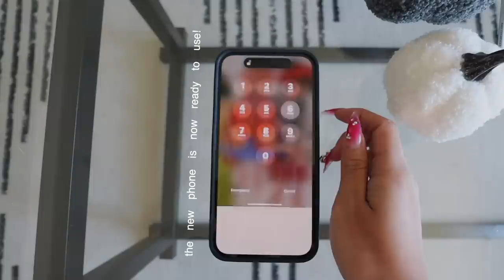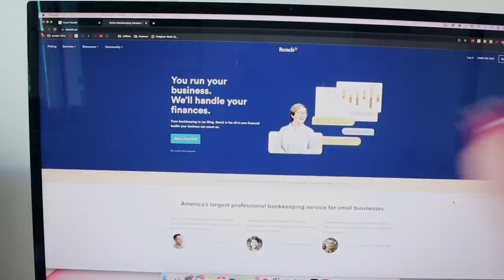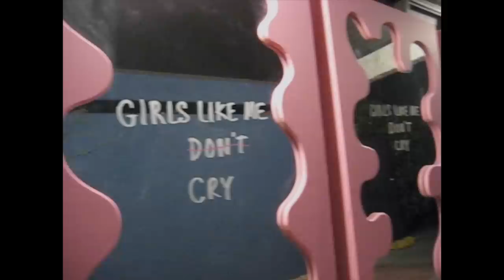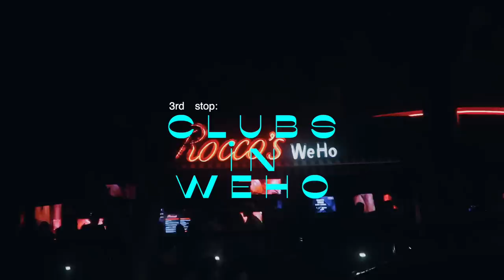IT GIRL ERA 📹: thrifting, kpop album reaction, iphone 14 unboxing, going out in LA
this is one of the most interesting & productive vlogs i’ve ever uploaded! lots of grwm’s & other fun stuff - i did a iPhone 14 pro max unboxing, chatted about kpop, showed my first reaction to stray kid’s new album maxident, went to thuy’s ‘girls like me don’t cry’ ep release party, thrifted at silverlake flea, went out and partied in LA, gave a mini apartment & thrift haul, and more! im going to go sleep now

˖ beach hair waver

˖  Bench.co (this is what i use for my bookkeeping & all the financial business stuff! perfect for content creators & small businesses!)

˖ gold hair clips

FRIDAY
˖ water bottle

˖ skims long black maxi dress

SUNDAY
˖ iPhone 14 pro max screen protector

˖ dyson air wrap: sephora

˖ ice roller

📹 CAMERA GEAR I USE:

˖ main camera
↳ 11-22mm lens (i use this for wide angles & it’s so nice for vlogging too!)
↳ 16mm lens (very crisp & professional looking)
↳ external mic

˖ vlog camera (super easy to use! I love this one)

˖ voiceover mic

˖ mini tripod

˖ normal tripod

˖ scrapbooking supplies
˖ room decor
˖ desk setup
˖ beauty & makeup
˖ hair

💌 FAQ
age: 22
ethnicity: 100% vietnamese
editing software: final cut pro x

0:00 hello
0:11 thursday
2:48 iPhone 14 pro max unboxing
3:25 thursday (cont’d)
6:54 thuy’s EP release party
7:38 friday
9:12 let’s chat about kpop
11:19 grwm to go out
13:00 stray kid’s maxident album reaction
14:26 LET’S PARTY
15:39 saturday
16:18 thrifting
18:11 wind down
18:22 sunday
21:13 bye ily :*